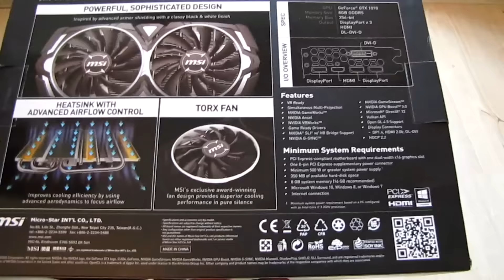MSI GEFORCE GTX 1070 ARMOR OC | unboxing placă video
Specificații tehnice placă video MSI GEFORCE GTX 1070 ARMOR:
Graphics Processing Unit: NVIDIA GeForce® GTX 1070
Interface: PCI Express x16 3.0
Boost / Base Core Clock: 1746 MHz / 1556 MHz
Memory Size (MB): 8192
Memory Type: GDDR5
Memory Interface: 256-bit
Memory Clock Speed: 8008 MHz
Output:
- DisplayPort x 3 (Version 1.4)
- HDMI (Version 2.0)
- DL-DVI-D
Digital Maximum Resolution: 7680 x 4320
Virtual Reality Ready: Yes
Maximum Displays: 4
HDCP Support: 2.2
DirectX Version Support: 12
OpenGL Version Support: 4.5
Multi-GPU Technology: SLI, 2-way
Card Dimension(mm): 279 x 140 x 37
Card Weight (g): 832
Power consumption (W): 150
Recommended PSU (W): 500
Power Connectors: 8-pin x 1

Jocuri ieftine în parteneriat cu G2A Folosiți codul SCAI pt. cashback 3% la prima achiziție.
Folosește codul 92EVZSEP pentru o reducere de 1% la achizițiile tale de pe
Folosind linkurile următoare atunci când cumperi de pe evoMAG sau CEL.ro mă ajuți cu o gogoașă! sau o merdenea, mmmmm merdenea!